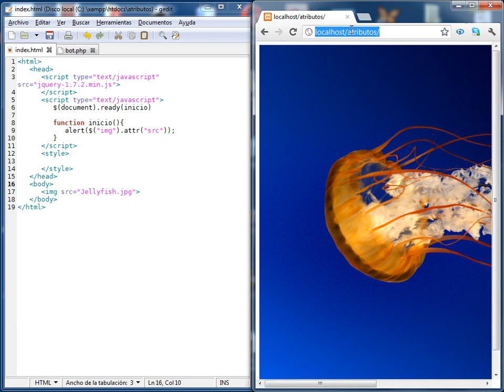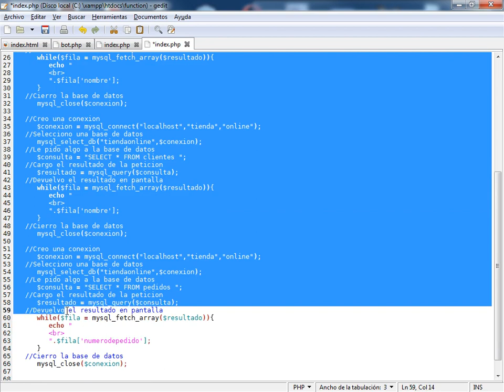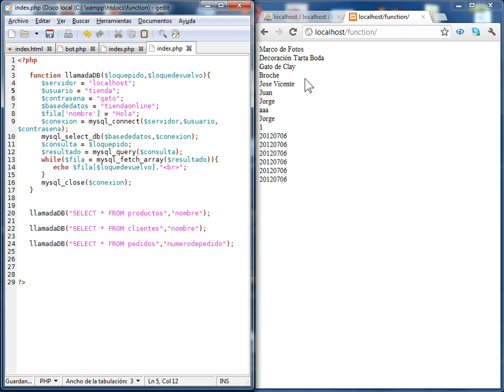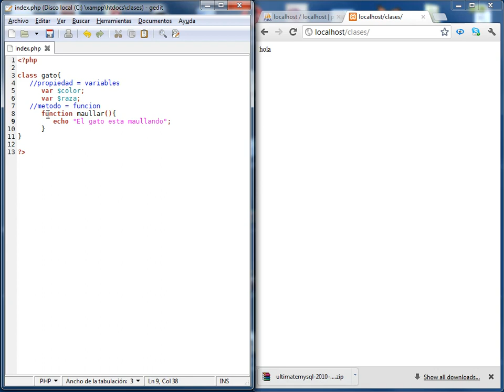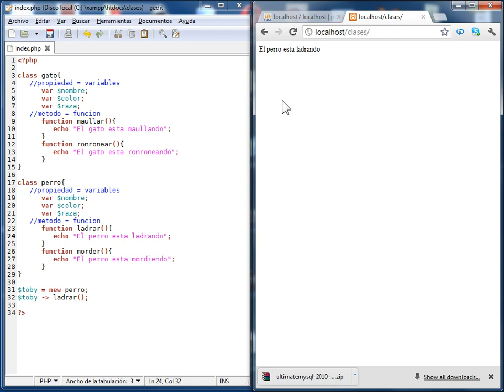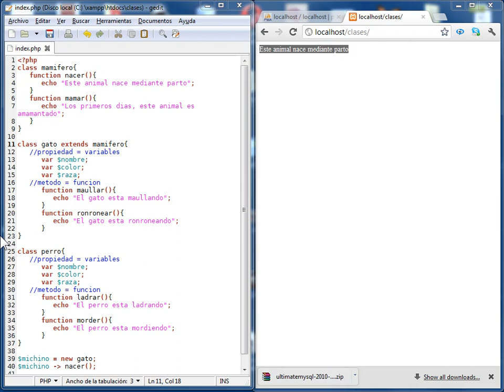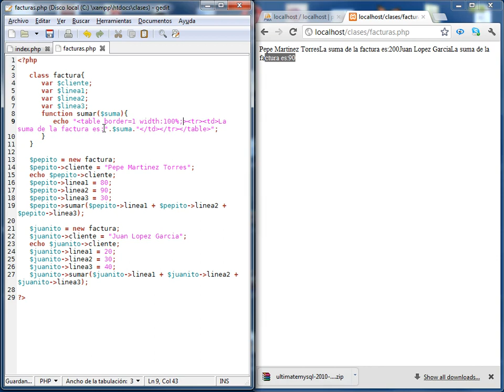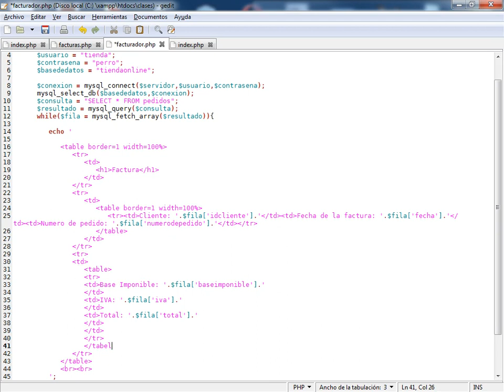Curso de desarrollo web con PHP Parte 10 Consultas